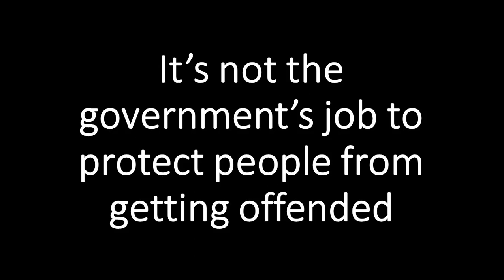Joe Biden vs Jordan Peterson on Offensive Speech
During the 1st debate between President Donald J Trump and former Vice President Joseph Biden the topic of “race sensitivity training” came up. According to Biden being offended means being right. It’s the obligation of everyone else not to offend. Jordan Peterson states that in order to think one must face the risk of being offended. This is a freedom of speech issue. Joe Biden cannot be trusted to defend free speech.
When politicians censor speech, the result is always hypocrisy and corruption.